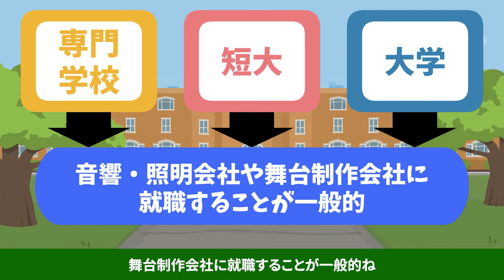【アニメで解説！】舞台スタッフになるには！？